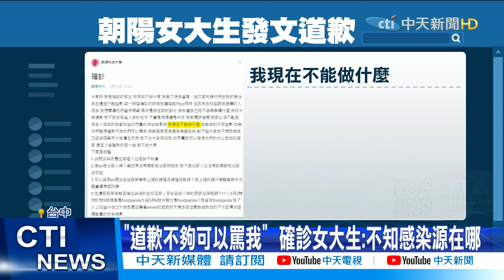【每日必看】「道歉不夠可以罵我」 女大生:不知感染源在哪@中天新聞CtiNews 20210520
台中5/19新增5例確診，其中3例與萬華傳播鏈有關，1例源自彰化葡萄媽歌唱班，最後一例是朝陽科大女大生，卻找不出感染源在哪，因為她的足跡單純，除了在學校上課，到市區唱歌逛百貨公司外，沒有南北旅遊史 ，足跡相對單純，她PO文自責說到，如果道歉不夠可以罵我，第一時間校方清空宿舍，讓學生返家，避免病毒流竄，台中火車站也首創，腳底消毒盤 讓旅客更安心。

歌名: Sunspots
作者: Jeremy Blake
類型: Dance & Electronic
氣氛: Happy Music